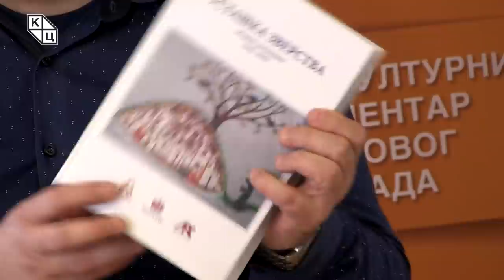мср Огњен Карановић - „Холокауст и геноцид над Србима у злочиначкој НДХ 1941. године“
Предавање Огњена Карановића на тему „Холокауст и геноцид над Србима у злочиначкој НДХ 1941. године“ ( 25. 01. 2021 )

Након разговора о српско-хрватским односима у двадесетом веку, Огњен Карановић је одржао предавање о, како наводи, најтамнијем и најмрачнијем периоду у нашој историји, години геноцида над српским народом. Водећи се изводима из књиге „Усташка зверства“ Архива Војводине, Архива Републике Српске и Епархије Бачке СПЦ, предавач је говорио о невиђеним непочинствима.

Наиме, геноцид је спровођен кроз брутална погубљења у логорима смрти, масовна убиства, депортације, етничка чишћења и присилна преобраћања у римокатоличку конфесију. Водећи се нацистичком теоријом о расама и великохрватском идеологијом, намера НДХ била је да очисти државу од Срба и Јевреја.